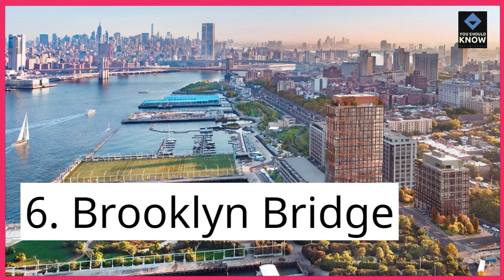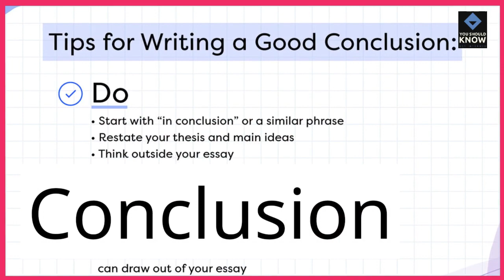Top 10 Iconic Landmarks to Visit in New York State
Embark on a journey through the Empire State with the Top 10 Iconic Landmarks to Visit in New York. From the dazzling lights of Times Square to the natural wonders of Niagara Falls, discover the diverse and captivating landmarks that define the rich tapestry of New York State.